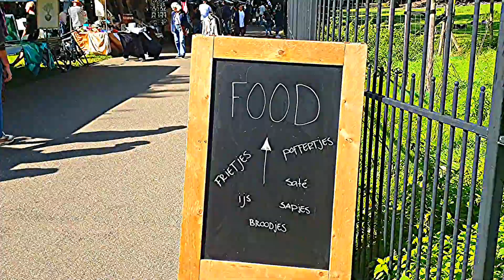Zeldzaam Mooi Markt Sonsbeekpark in Arnhem Zondag 24 September 2023